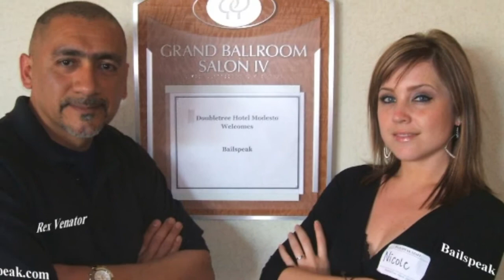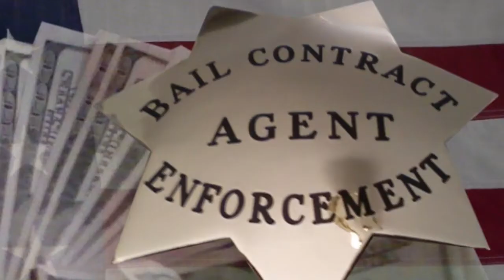Roseville Fugitive Recovery Bounty Hunter Training Courses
THE ART OF BAIL AND YOU “I genuinely care about where people go from class.”  Opinion Editorial by Rex Venator

The complexities of my various small business operations are such that personally standing before so many people who are seeking occupational fine tuning or protracted career course corrections to produce more cash for their families, or are searching for something, or who are new hires all creates an interesting set of dynamics: instructing bail agent pre licensing and continuing bail education courses for me is a freely made choice; my other ventures generate enough cash flow and keep me very busy; I genuinely care about where people go from class; my phone and email are always open to Bailspeak Alumni for general discussions; if Bailspeak Alumni succeed then I succeed—that’s it; that’s why I have personally instructed over 2,000 people in the Art of Bail.

Bailspeak absolutely does not in any way imply, suggest, or otherwise lead the reasonable person to believe that it has any type of so-called “Job Placement” apparatus for would-be students because even alluding to such a thing, considering the number of Bailspeak Alumni, would be insulting to any person who approaches the topic logically; however, this isn’t to overlook the fact that I happen to know loads of bail and bounty hunting people who were matched with many, many prospective candidates from the ranks of Bailspeak Alumni and are now enjoying some form of employment or work or independent contracting.

This brings me to what inspired this opinion editorial.

In my personal belief structure, it is my obligation to do what I can when I can to help people be successful within the realm of probabilities—not everyone can be matched with people looking for help in the bail trades, but I will try if success is at all possible.

Here we arrive at what I personally consider very credible and good reason(s) to believe that not everyone with a history of instructing bail education classes has any designs, whatsoever, to help bail education students succeed and may even misdirect, mislead, and even view talented students as direct “competition,” which is a paradoxical way of thinking; why teach people to do what one does and then subvert their efforts to do what one does—it makes no sense to the morally principled but makes perfect sense to the morally challenged.

The premise of this opinion editorial is that I personally teach in hopes of helping people surpass what I myself have done, and I personally know of some very talented people who are now blowing my own income averages off the charts as top tier bounty hunters and certainly bail agency owners with one or two (maybe 3 or 4) even writing upwards of $5,000,000.00 in penal liability each year after proper education and ongoing training support by this instructor!

I could go on and on about my credentials, but I would much rather go on and on about the successes of the people I have met, instructed, worked with, and then watched them fly; it is a glorious and beautiful thing when those money making wings spread out and ride the winds :-)